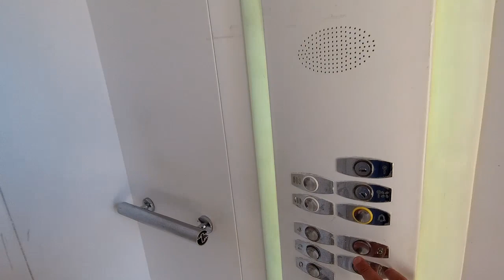🔴🔴Улётные Прыжки с пантона. Обалденные виды по дороге к морю. Снорклинг. Grand Rotana 5*. Египет.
Комфортная дорога к морю и обалденные виды. Шторм, подводный мир, кораллы, разноцветные рыбки не оставят равнодушными. Ныряние с пантона одна из фишек этого отеля. Египет. Отдых в Египте.